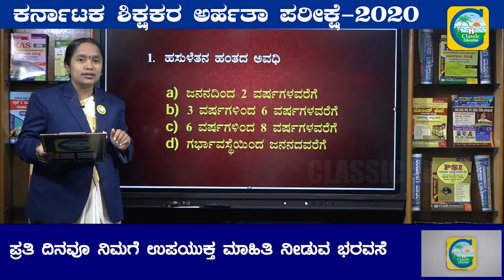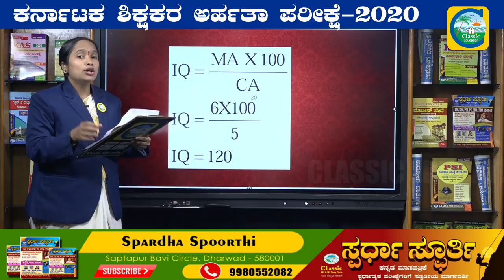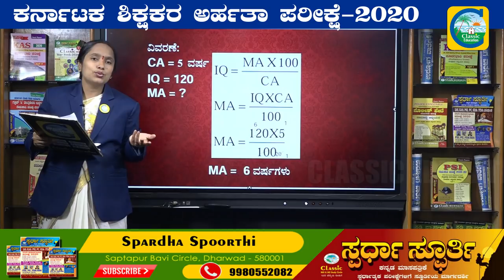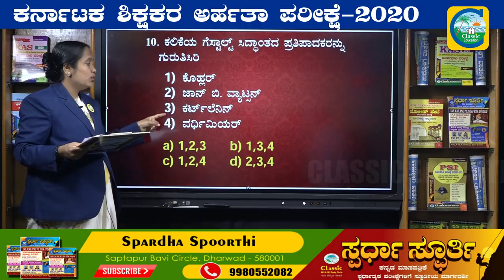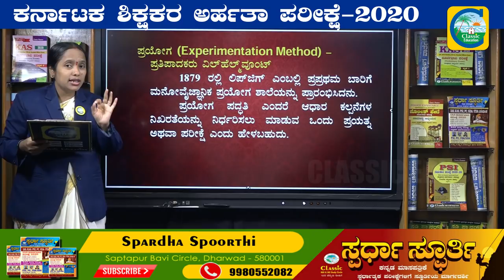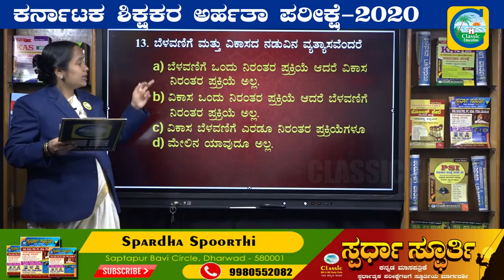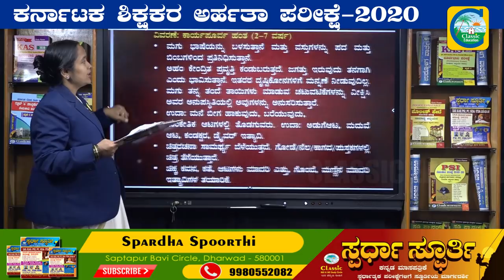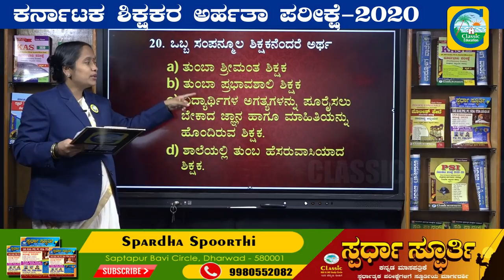ಕರ್ನಾಟಕ ಶಿಕ್ಷಕರ ಅರ್ಹತಾ ಪರೀಕ್ಷೆ-2020|ಪ್ರಶ್ನೆ ಪತ್ರಿಕೆಗಳ ವಿಶ್ಲೇಷಣೆ|K-TET EXAM|PART-3|Classic Education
Karnataka TET 2020: The admit card for Karnataka TET 2020 has been released at the official website, schooleducation.kar.nic.in. Centralized Admission Cell (CAC) is all set to conduct the KARTET 2020 on October 04, 2020. Therefore, candidates must be well prepared and download the KARTET admit card 2020. The KARTET 2020 shall be conducted to determine the eligibility of applicants to apply for the various recruitment of elementary teachers in the Karnataka state. Read this article to know more about the current status of Karnataka TET 2020 and other related details.